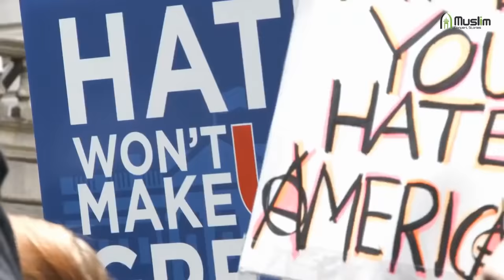Dave Chappelle Reveals how he found Islam at a Pizza Shop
Chappelle said his conversion to Islam happened at 17 years old, when he was living in Washington, DC, across the street from a pizza shop with a Muslim employee.
Source : Netflix